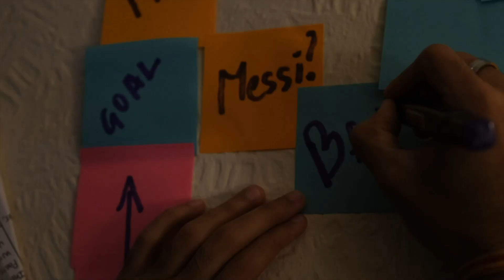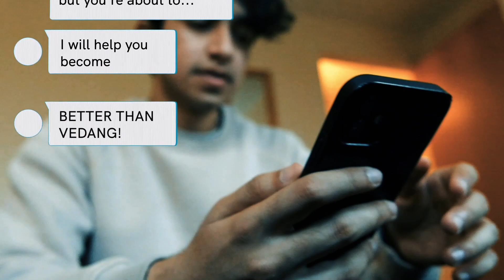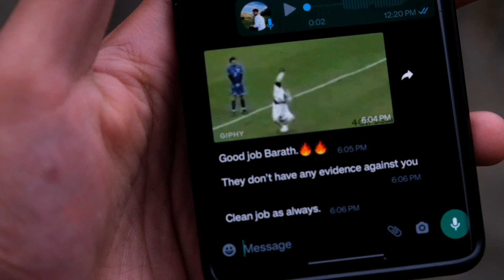COOLERS 2 - Award winning short film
A White People Studios production